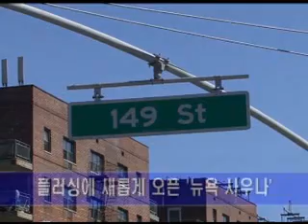[2013.09.20] 비지니스 이슈 - 뉴욕사우나